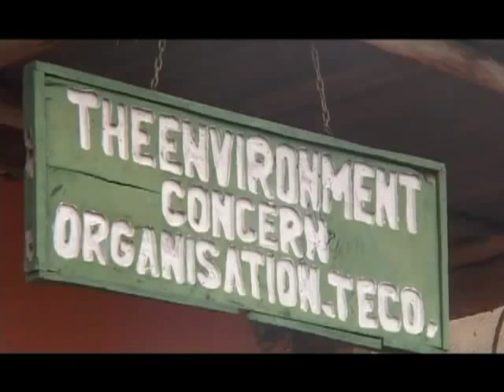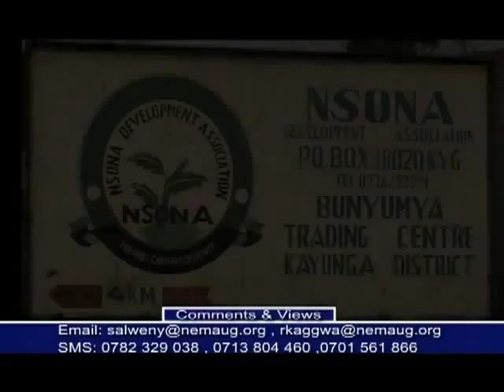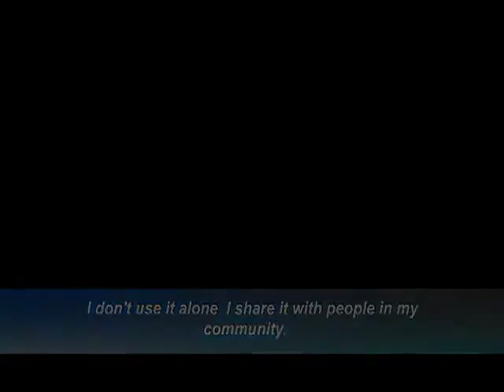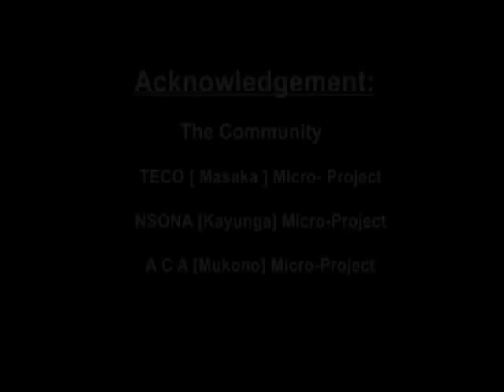Micro project Rainwater harvesting in Uganda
Introducing rain water harvesting in the three pilot districts: Mukono, Masaka, Kayunga
UNDP-UNEP Poverty-Environment Initiative and the National Environment Management Authority of Uganda (NEMA)